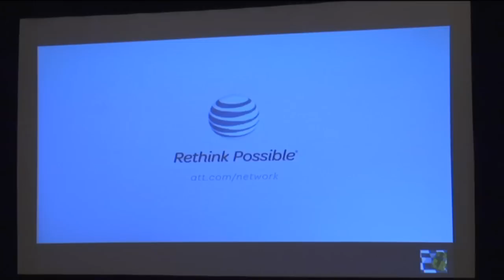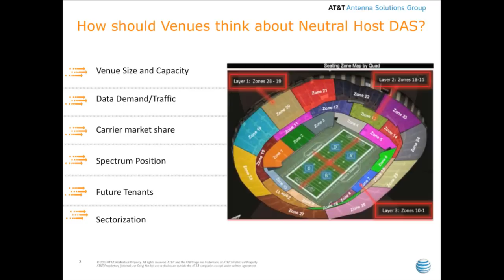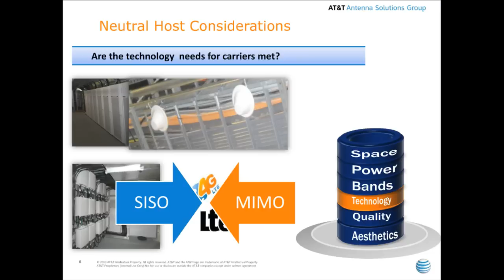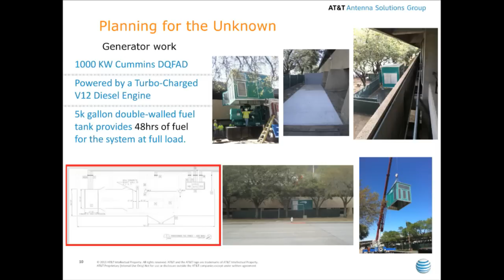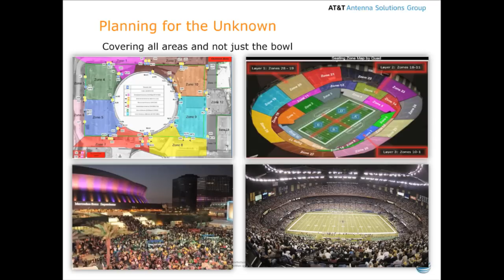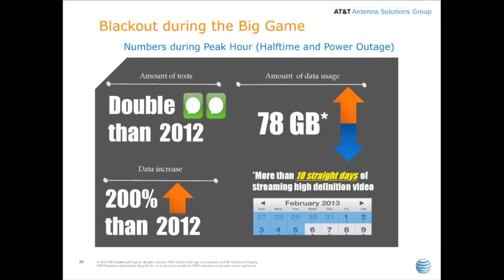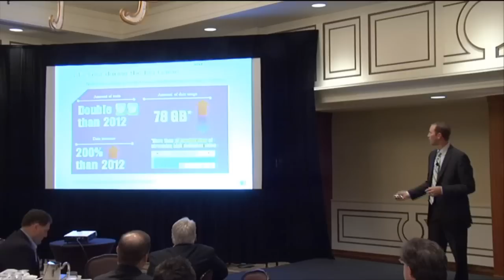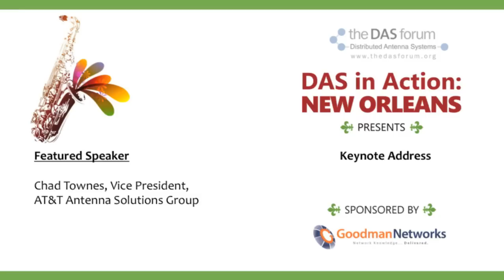2013 DAS in Action: AT&T neutral host DAS keynote presentation, Chad Townes